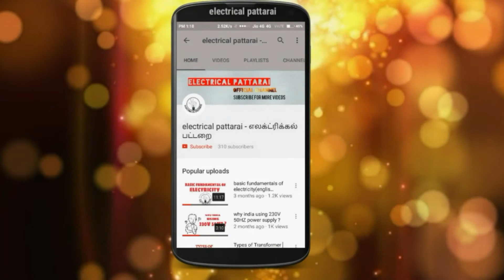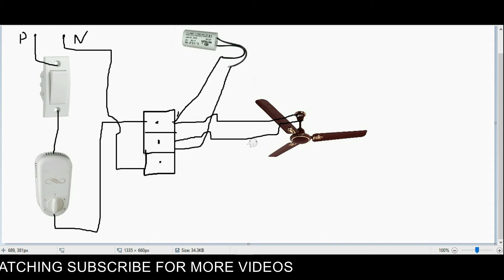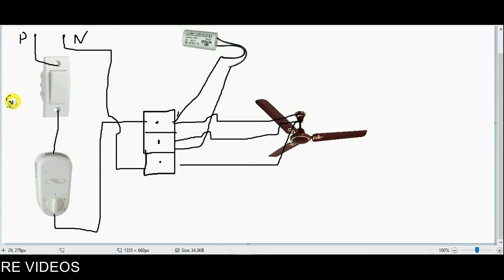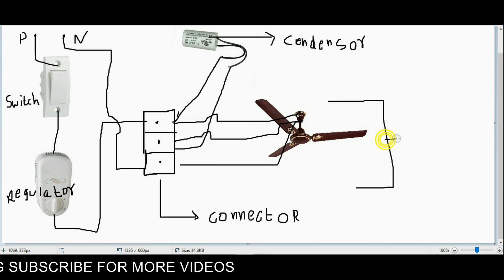Ceiling fan connection | how to install ceiling fan in home |circuit diagram explained | animation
welcome to electrical pattarai
Basic is the foundation of any education. In electrical engineering also most fundamental lesson is basic concepts.

In this video we are discussed adout

how to install ceiling fan in home

THANKS YOUTUBE for Providing this Wonderfull Opportunity and All of your Support